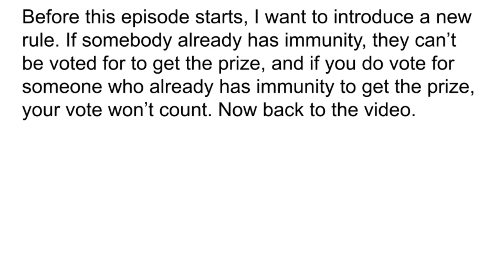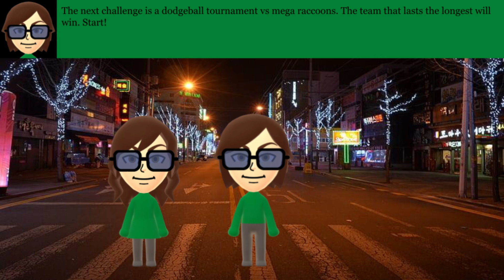Megalomania Character Elimination 7 - Dodgeball Vs Mega Raccoons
Voting ends: ???